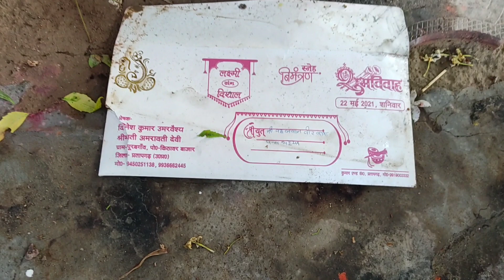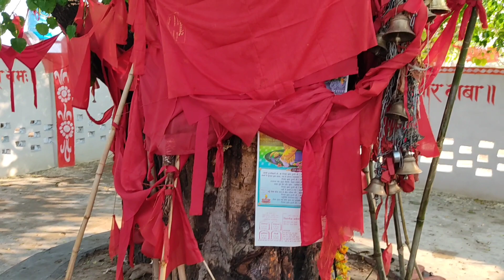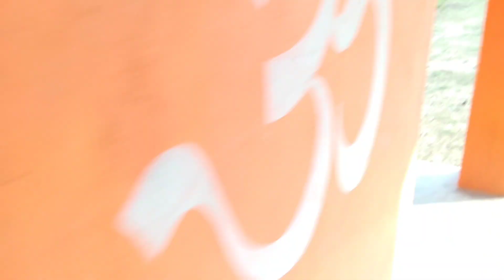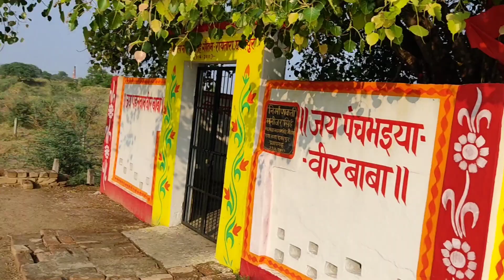पंचभइया बाबा ! TEMPLE ; CHATARPUR ,PRATAPGARH